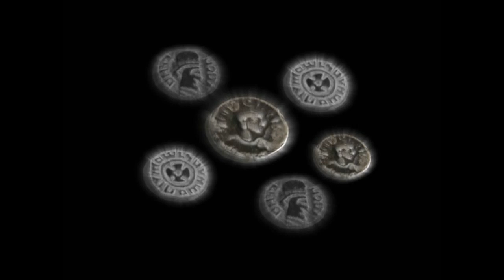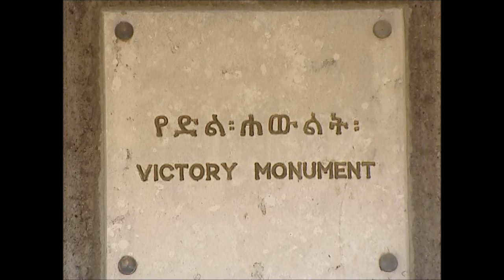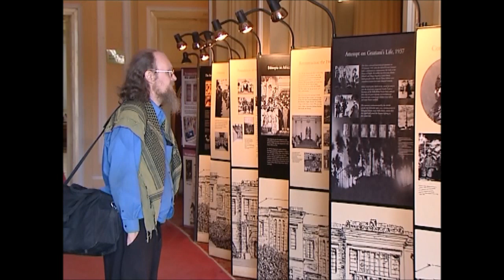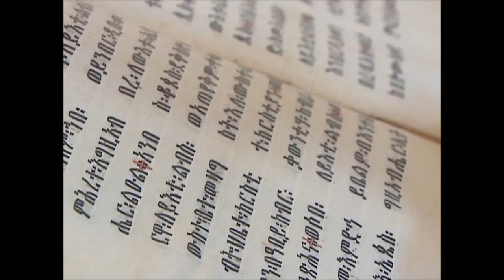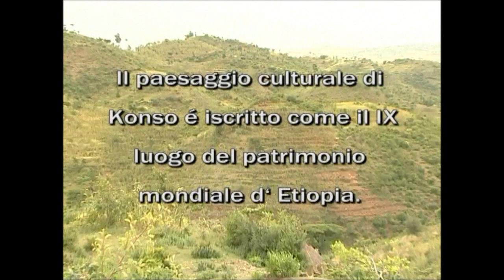Ethiopia: The Cradle of Mankind (Ethiopian Documentary) Italian Version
This is a short documentary about Ethiopia depicting it as the land where arguably life began on Earth -- The Cradle of Mankind. It is approximately 22 minutes long and available in four languages including: (1) English; (2) French; (3) German; and (4) Italian. Ethiopia is a landlocked country sharing borders with Eritrea, Djibouti, Somalia, Kenya and Sudan. Ethiopia covers approximately 1,120,000 square kilometres, which is almost the size of France and Spain combined together. The capital is Addis Ababa - presents the face of a modern metropolitan city. Addis Ababa, one of Africa's fastest developing cities, has a lot to show for Ethiopia's rich culture and country - modern shopping malls, commercial building space, hotels and modern lodging is all on display. In Ethiopia, one could experience the heat of the Sahara by day, and the cold of Siberia by night.

The source of the Blue Nile, one of three tributaries of the Nile River, is located in Ethiopia's north-west.As the most mountainous country in Africa, most of Ethiopia is dominated by rugged peaks, highlands and plateaus that are dissected north-east to south­west by the East African Rift Valley. Ethiopia also does have active volcano mountains on display. Tourists can get a very close look, within safety, and be able to see the active "red hot" magma. Elevated areas are surrounded by lowlands, fertile plains and semi-desert.

Along side its physical diversity, Ethiopia's estimated population was approximately 80 million, as of 2013, with an annual growth rate of 2.36 per cent - one of the highest in Africa.The ethno-linguistic structure of Ethiopia is complex and diverse, with over 78 ethnic groups and 84 languages. The four main ethnic groups are Oromo (32.1 per cent), Amhara (30.2 per cent), Somali (6.2 per cent) and Tigray (6.0 per cent). The top nine languages spoken are Amharic, Oromo, Somali, Tigrinya, Ometo, Sidamo and Afar. Out of the 84 languages and 200 dialects, with more than 56 nations and nationalities, Amharic, English and Tigrinya are used as the official and national languages. Religion is part of everyday life in Ethiopia.

Fifty (50) percent of people identify with the Ethiopian Orthodox Church, forty percent with Islam and the remaining ten percent with Protestant or animist practices. Inter-religious relations are said to be amicable and both Christian and Muslim holy days are recognized by the government. Agriculture and animal farming account for the largest proportion of the Ethiopian economy, followed by government and services and then by industry and construction.

Ethiopia is the birthplace of coffee. Coffee is the country's biggest export and in 2004, Ethiopia was ranked as the eleventh biggest coffee producer in the world by the Food and Agriculture Organization (FAO). The Ethiopian Coffee Ceremony, which is briefly shown in the film, is legendary. This documentary is an eye-opener for someone who has never visited Ethiopia; it gives you a fairly good idea of the majestic nation once ruled by Emperor Haile Selassie for over 40 years. If this is indeed the case, please plan the trip carefully and plan to stay for at least two weeks and visit all the historical sites and monuments like the ruined palace of Sheba - where legen, history and fact are intrinsically bound together.